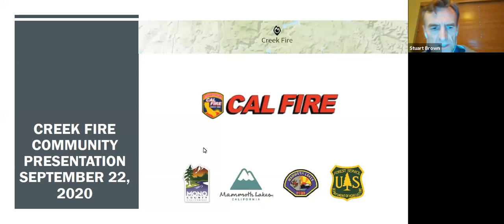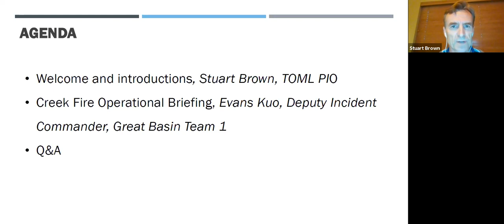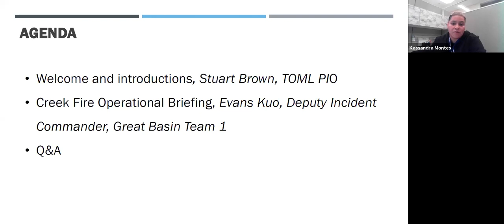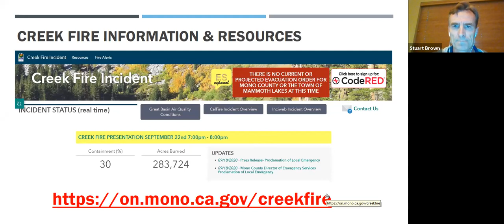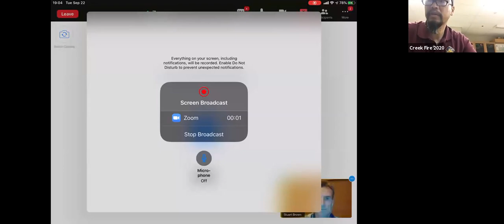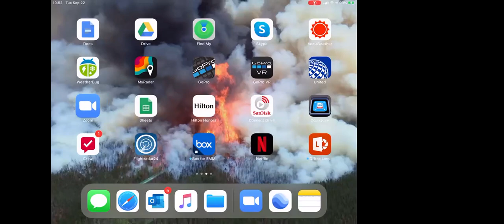09/22/2020 Creek Fire Presentation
Representatives from the Creek Fire Incident Management Team, U.S. Forest Service, Mono County, Mammoth Lakes Fire Protection District, and the Town of Mammoth Lakes join in a presentation on the Creek Fire and answer questions from the community.